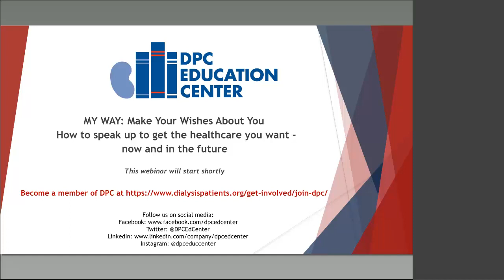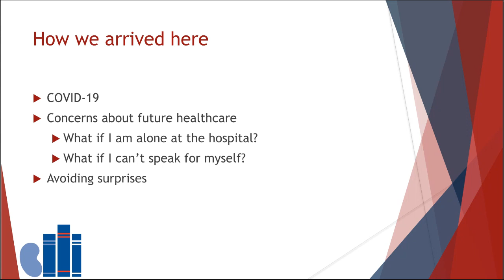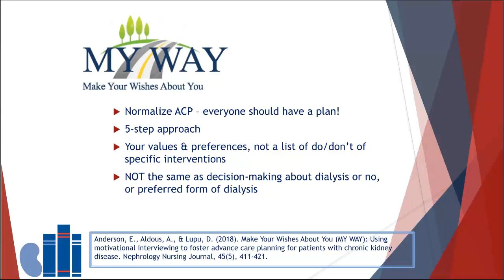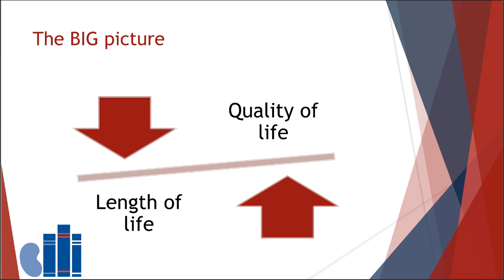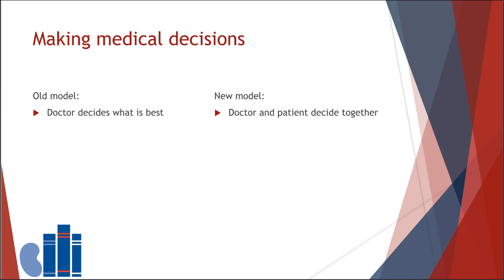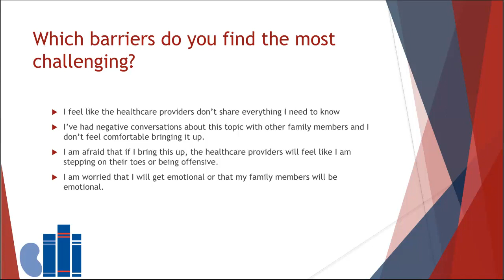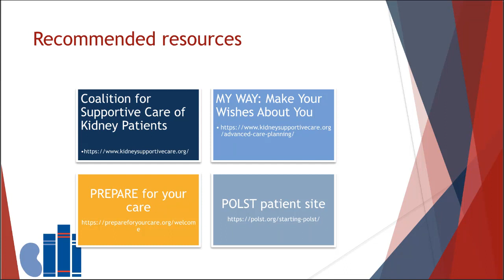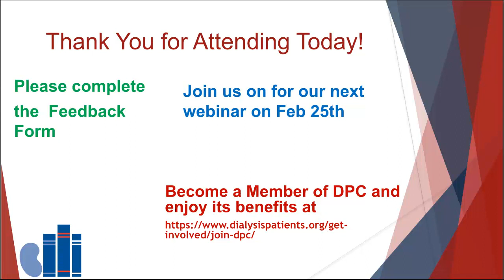MY WAY: Make Your Wishes About You – How to Speak up to Get the Healthcare You Want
During this webinar you will learn:
1. What is advance care planning and what are its benefits? (Hint: Gives you more control over your health care in the future, if you can’t speak for yourself. Eases conflict and guilt for family if they need to make decisions on your behalf.)
2. What is shared-decision making and why is it important? (Hint: Helps you get the health care that best fits YOU. Helps you to be engaged and and have more control over your care.)
3. What are common barriers to advance care planning?
4. What are common barriers to shared decision making?
5. Suggestions for leaping over those barriers, tunneling under, or going around so you can be more in control of your care – and do it YOUR way.

Presented by: Elizabeth Anderson, LCSW, DSW and Dale Lupu, MPH, PhD